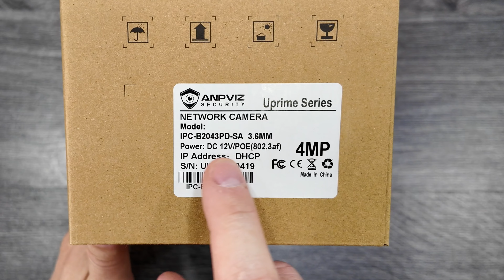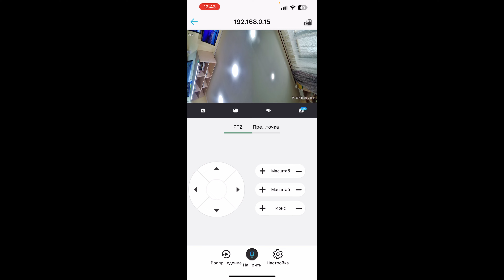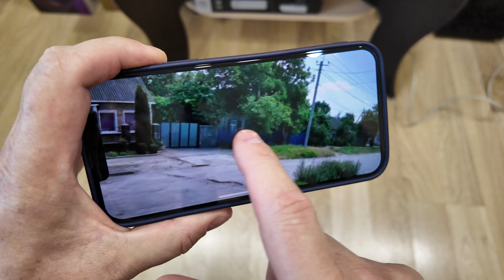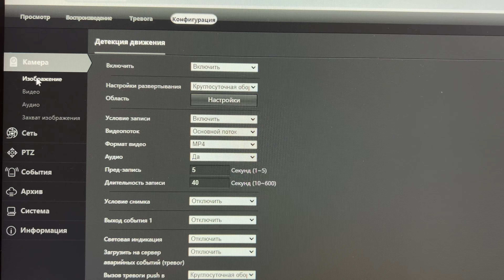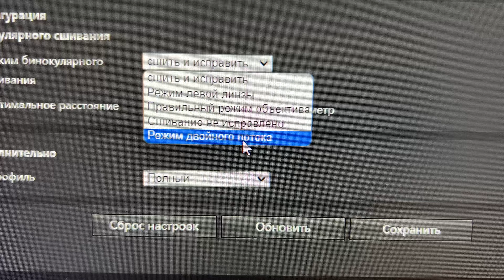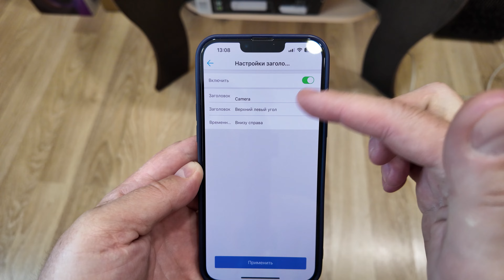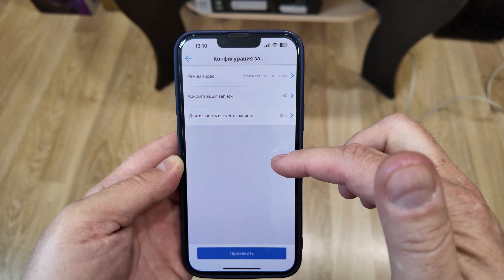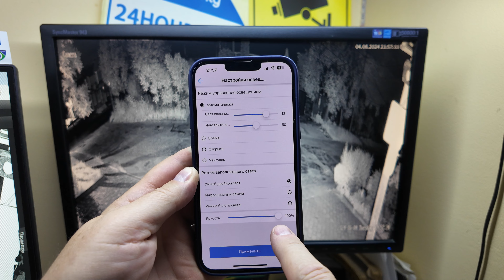Панорамная камера 2В1 Anpviz ВИДИТ ВСЕ!!! САМЫЙ ШИРОКИЙ УГОЛ КОТОРЫЙ ТЫ ИСКАЛ!!!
Камера 5 в 1!!!